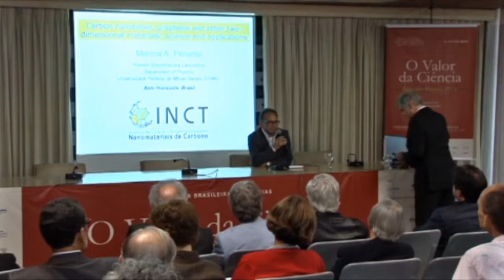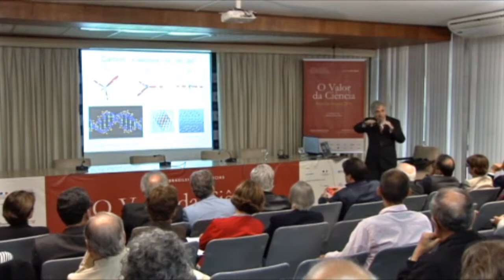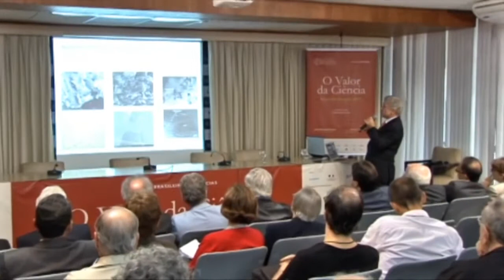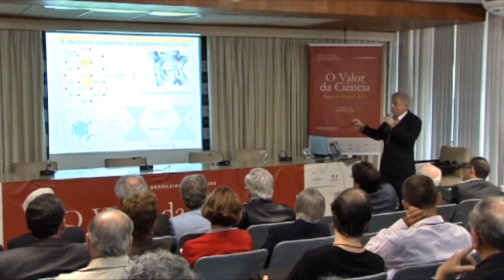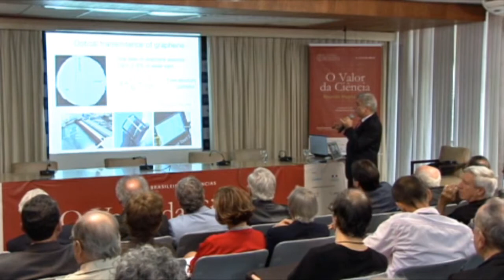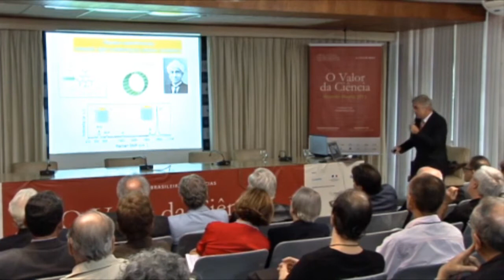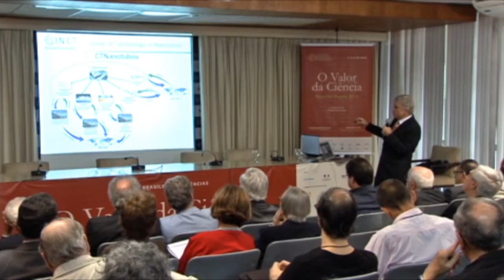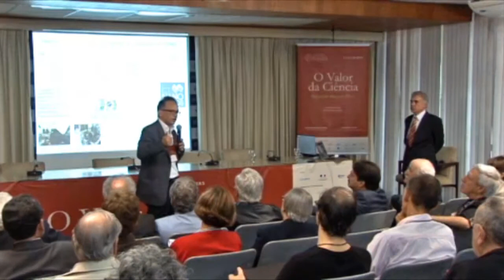Marcos Pimenta | Reunião Magna 2015